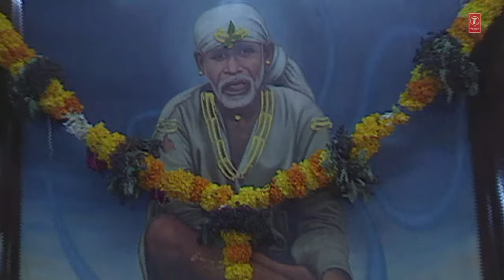KAY MALA SHIRDI I AARTI SAIBABA I ANURADHA PAUDWAL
Song: KAY MALA SHIRDI
Album: AARTI SAIBABA
Singer: ANURADHA PAUDWAL
Lyrics: PANDURANG DIXIT
Music Label: T-Series